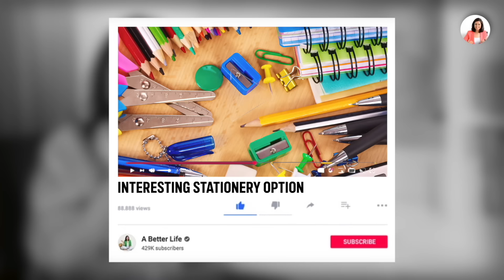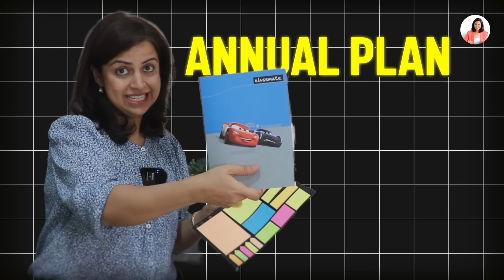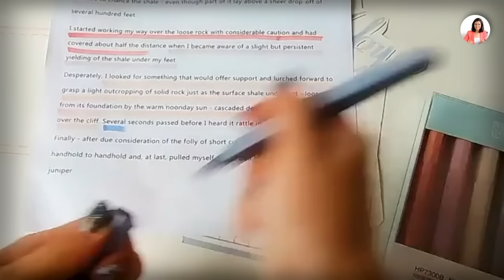10 MUST HAVE STATIONERY ITEMS FOR STUDENTS (in budget)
Hello friends,

It's time to start with a new session and here we have some really interesting options for you. If you want to explore the stationery under budget, buy some useful things to organise yourself better then here are the options for you

back to school, preparing for back to school, back to school shopping, back to school prep tips for high school,  school supplies haul, school supplies shopping whats in my backpack, how to get organized, getting organized for back to school, how to prepare for back to school, that girl student morning routine ,that girl morning routine healthy habits productive habits,